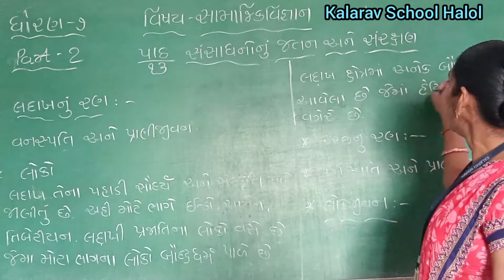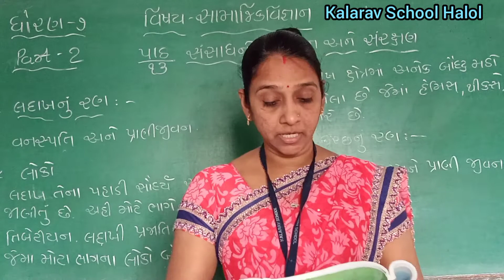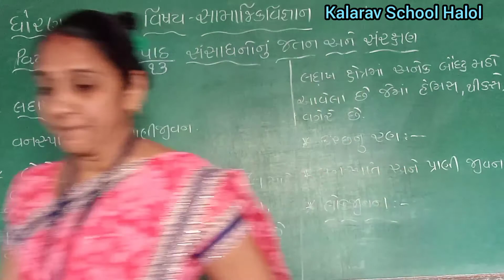STD- 7 GM SAMAJIK VIGYAN CH- 13 SANSADHNONU JATAN ANE SARAKHAN PART- 2